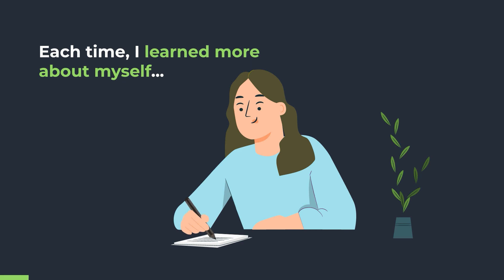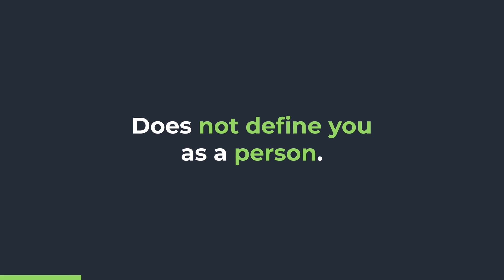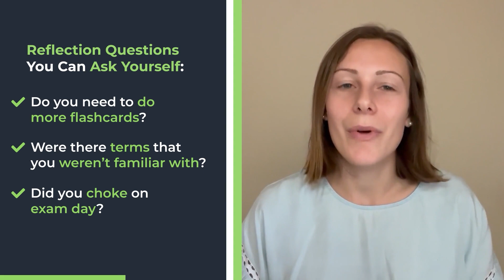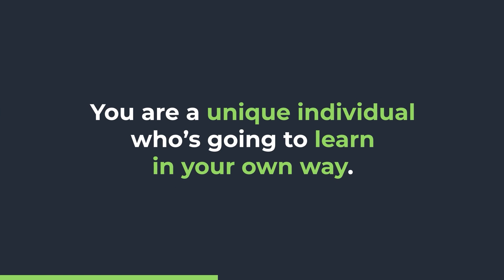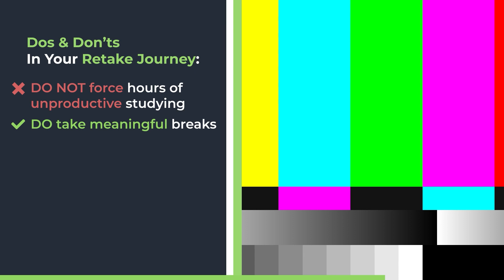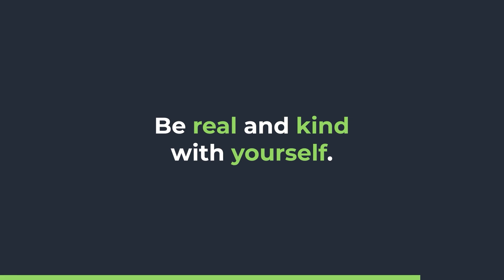How To PREVENT An MCAT Retake! [513 Scorer Tips]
✅ Get all free MCAT courses, practice passages, strategy emails, downloads, study notes, and more

Imagine pouring countless hours into MCAT prep, making it out of test day only to find out you didn't reach your score goal. Your mentor Ali knew this feeling all too well, but on her final attempt, she was able to surpass her goal score. What was different and how can you prevent yourself from having to take the MCAT again? Find out by watching her video!

Let’s Connect!